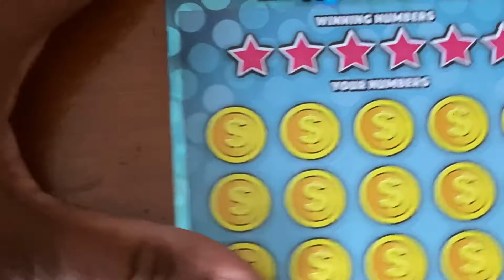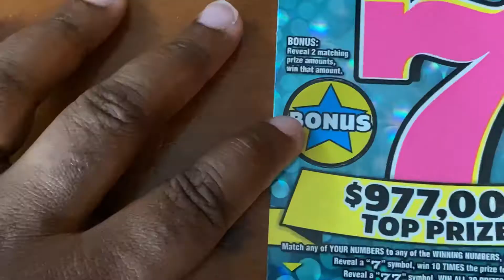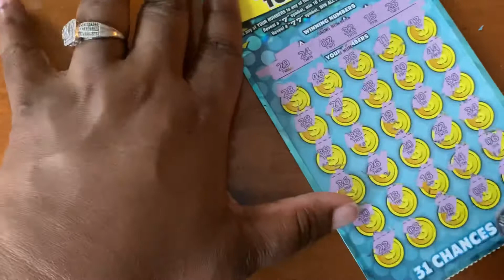Quick $40 Texas Lottery Scratch Off session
Starting the week w/ $40 tickets. The entire week can’t go like this. 😂😂😂

Early Retirement or Bust addition 😂

I am not promoting gambling or encouraging anyone to gamble. Play responsibly.

Musician: @iksonmusic